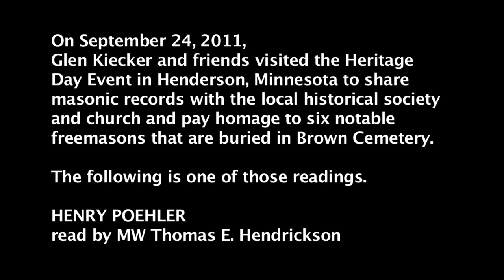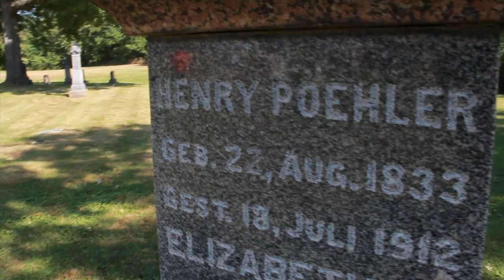Freemason: Henry Poehler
Glen Kiecker and friends visited the Heritage Day Event in Henderson, Minnesota to share masonic records with the local historical society and church and pay homage to six notable freemasons that are buried at Brown Cemetery.

The following is one of those readings.
HENRY POEHLER
read by MW Thomas E. Hendrickson